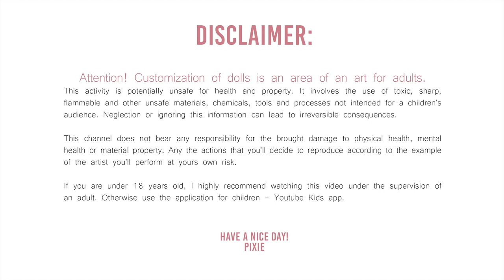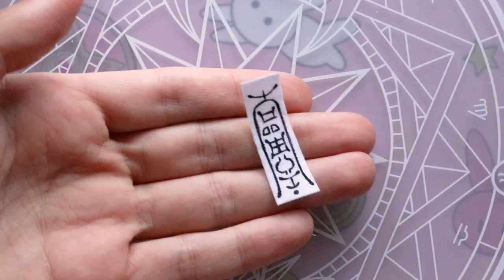JIANGSHI 👻 | Halloween 2022 OOAK custom Kiyomi Haunterly monster high doll repaint | PIXIENATORY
Hello! Welcome :)
Autumn is here, but it is still too early for Halloween BUT not on my channel! Starting spooky season right now with my custom Jiangshi doll inspired by Qi lolita style and Genshin character! Adventure of this customdoll is begining now! Who you want to see next?

00:00 - Intro
00:12 - Idea
00:47 - Sewing dress
09:20 - Sewing bloomers
11:36 - Sewing apron
13:22 - Painting shoes
13:49 - Hat creating
16:36 - Face painting and character story time
19:37 - SUBSCRIBE :)
22:40 - The doll
24:06 - Woopsies X)

Hans_Johnson_- Alive
Hans Johnson-Brand New Day (instrumental)
Hans Johnson - Dreams
Ilan Post - Nakusita Kakera
Ilan_Post - Taiyo
Ilan Post feat. Aya Ishida - Manatsu Ni Haeru
The SoundKeeper - For the Brave Who Silently Slip From the Earth
Generation Lost - East Asia

Pixie